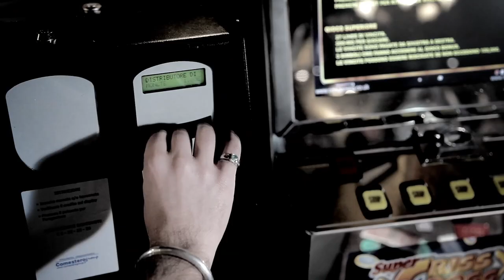BELLA TORO - Official Theme BABYLON Zù (HD)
E' tornata l'Era del Toro. Senza più alcun riferimento alla costellazione celeste comparsa per la prima volta agli occhi degli uomini oltre 5mila anni fa, questa nuova epoca è invece quanto mai terrena e brutale. Dietro completi eleganti e valigette da manager, i "Tori" sono oggi gli architetti, neanche più occulti, della società. Buon gusto, capacità di comunicazione, spirito di convivenza: tutto sembra ormai compromesso alle radici dalla spregiudicatezza della razza padrona, elettasi da sola a modello per una nuova, bestiale umanità.
Tra misteriose bustine e slot-machine, generali e cardinali, un video grottesco, parodia di mali e manie della nostra epoca, sulle quali alla fine soprassedere con un sarcastico "Bella toro!".

"BELLA TORO - Official Theme BABYLON Zù". Regia di Luca Matias Verdecchia. Fotografia di Gianni Ferrara. Musica di Bad Box. Edizioni Pubbliwork Music. Una produzione Bad Box e Pubbliwork Music.

Si ringraziano: Elena Terranova, Elisa Sarnari, Tabea Caporali, Petalie Boga, Giulio Terranova, Elena Pioppi, Eugenio Maglio, Massimo Gattobigio, Giobi Zangara, Bendetta Grancini, Lauretta Ricci e tutto lo staff di "BABYLON Zù - Friday Party Zoo". Un ringraziamento particolare a Stefano Ragni e al Millenovecento di Tavernelle. Una produzione Bad Box e Pubbliwork Music.